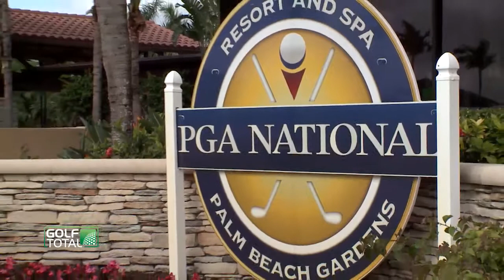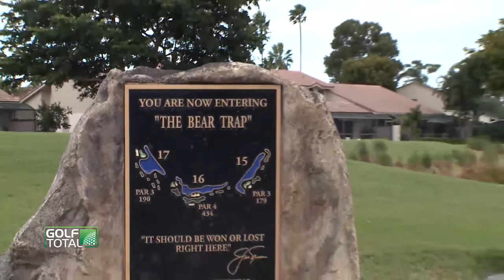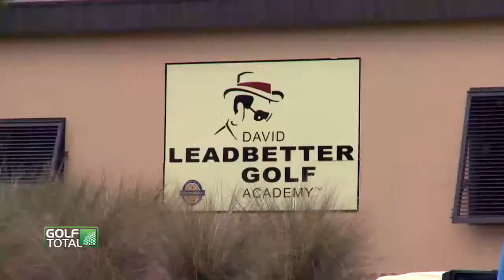PGA National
Das PGA National in Florida ist eine echte Oase für jeden Golfer. Plätze der Weltklasse, erstklassiger Service und umfangreiche Trainingsangebote: das Resort bietet alles, was das Herz eines jeden Golfers begehrt.